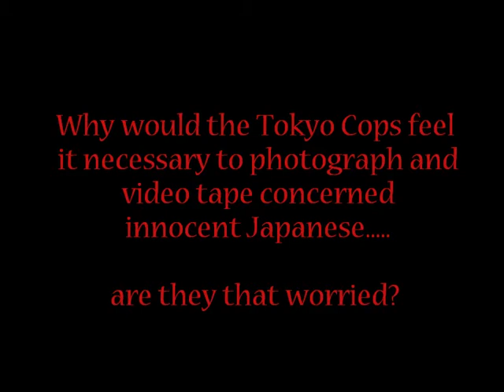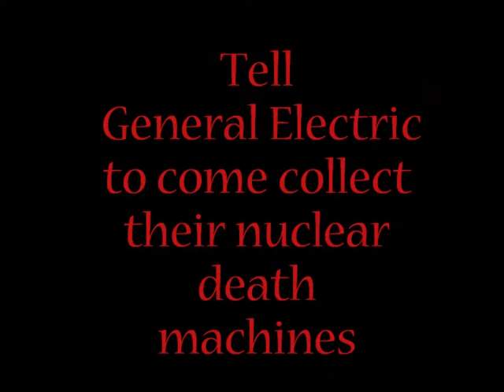NO Nuke March Tokyo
This was a NO Nuke march in Tokyo, Japan on the 16th of April 2011. interesting when you start to see the undercover cops both photographing and video taping innocent Japanese that are only concerned about LIFE!